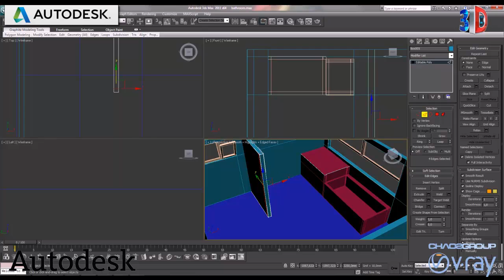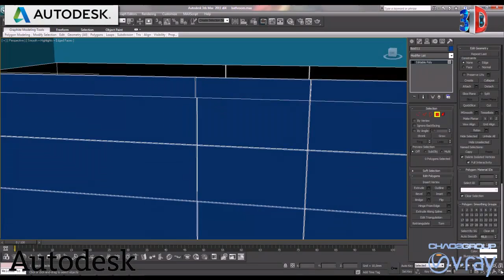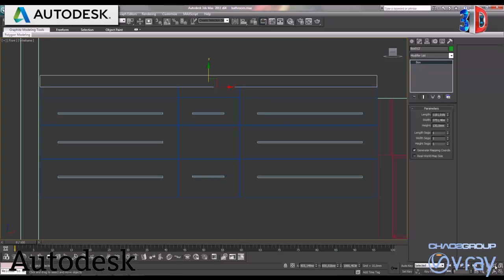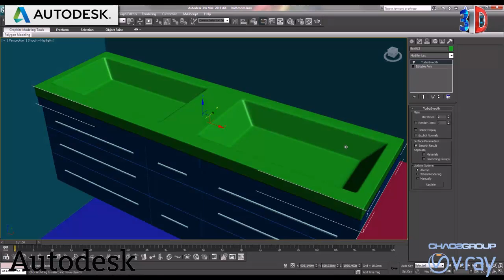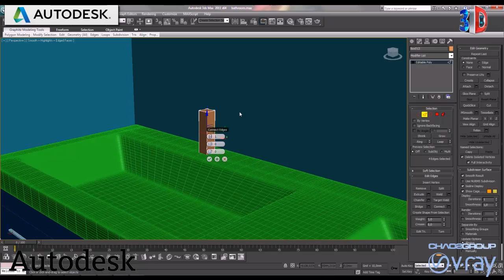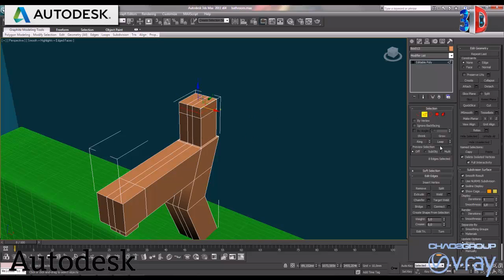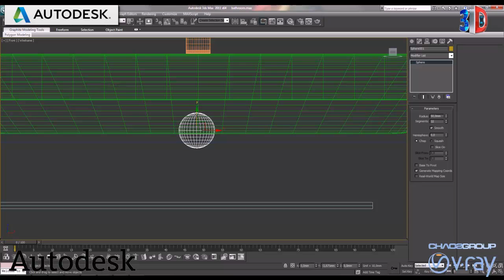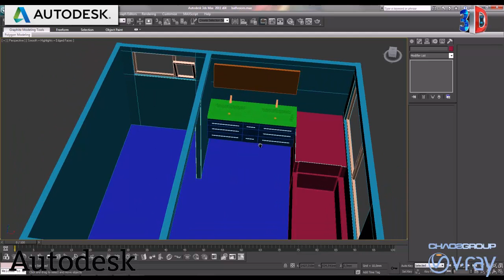Bathroom Design Tutorial Series – Part 2 Modelleme